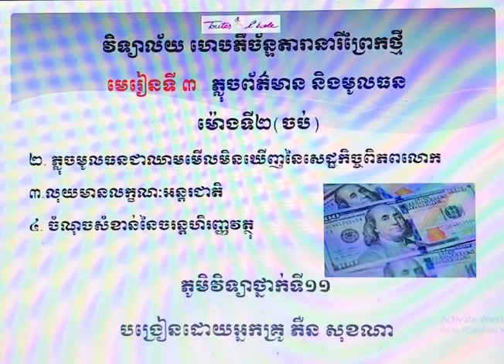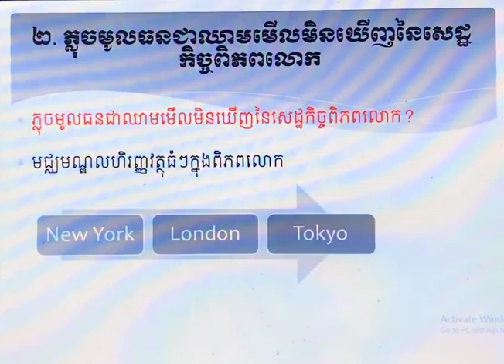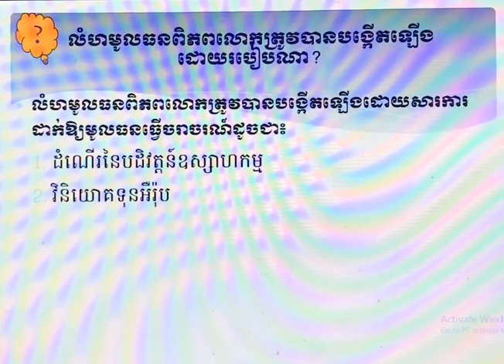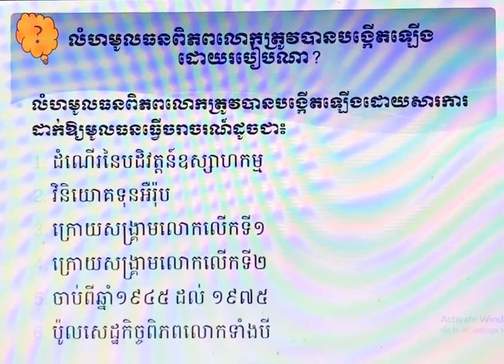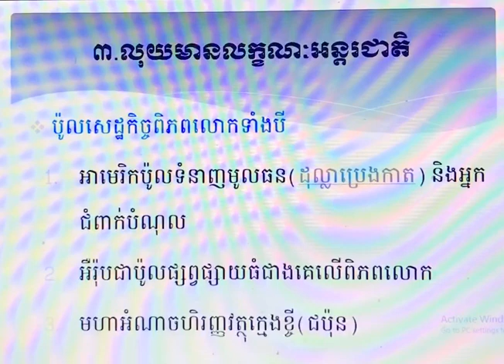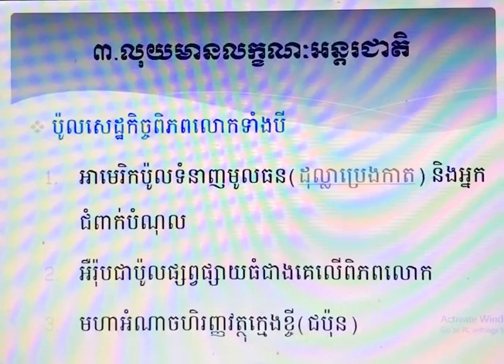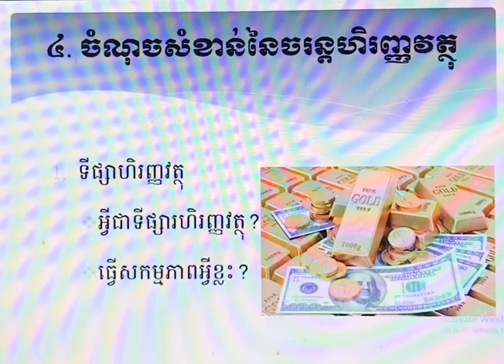មេរៀនទី៣ ភ្លុចទំនិញ និងមូលធនម៉ោងទី២ចប់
វីដេអូមេរៀនសង្ខេប អំពីភ្លុចមូលធន